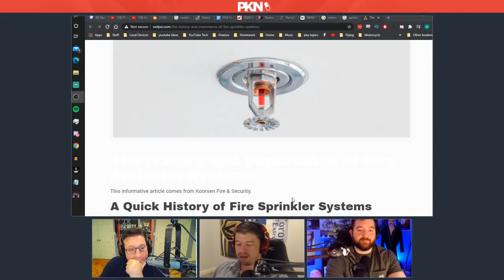How Kyle accidentally flooded his Apartment - PKA 509